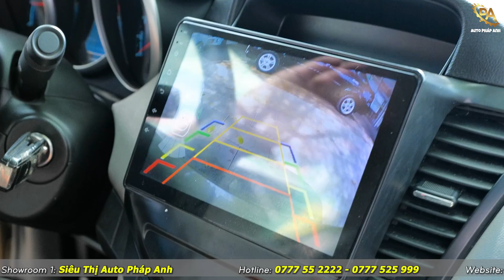Cruze vàng : Trải nghiệm thực tế sau 9 năm sử dụng | Auto Pháp Anh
Cruze vàng : Trải nghiệm thực tế sau 9 năm sử dụng
CHEVROLET CRUZE 2014 MT 1.6 giá 240 triệu